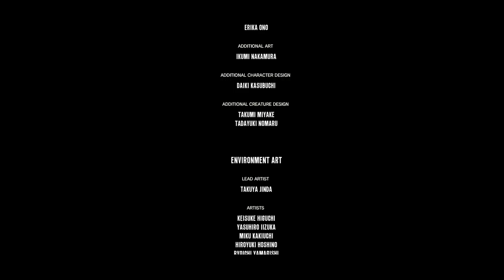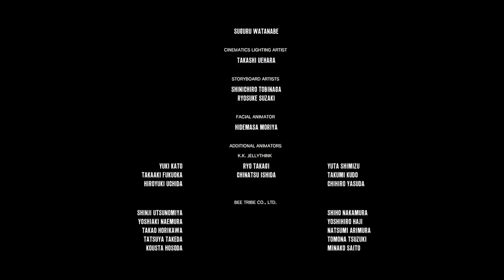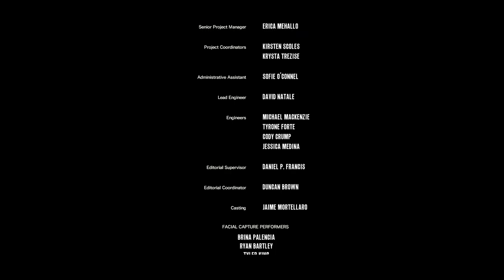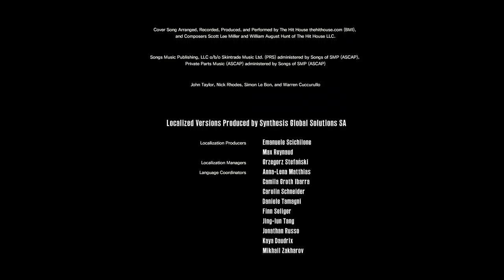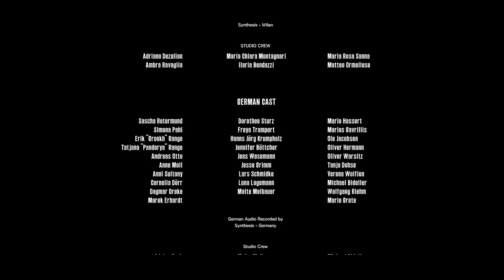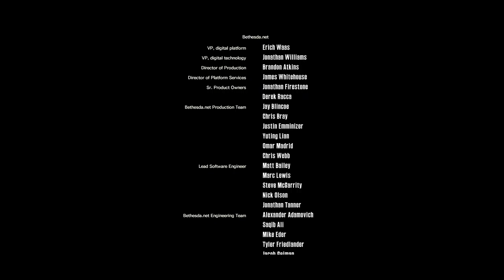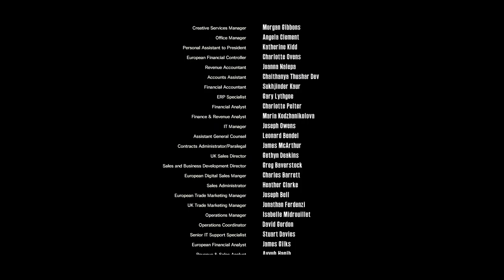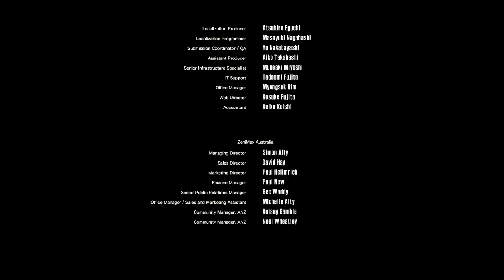Evil Within 2 - 69 Credits